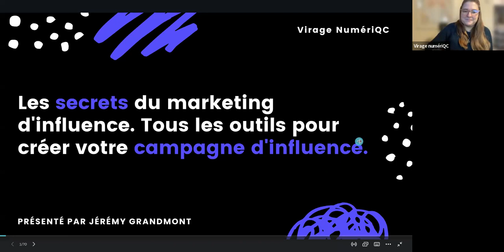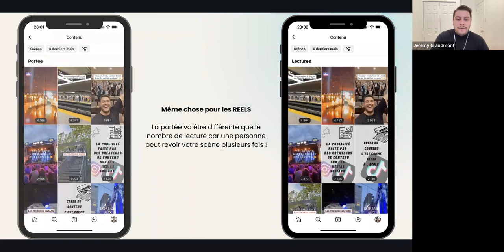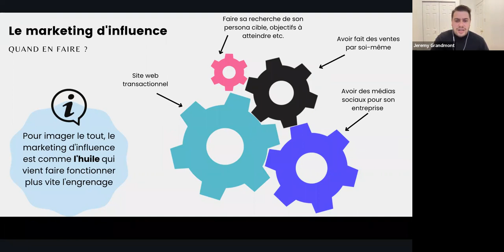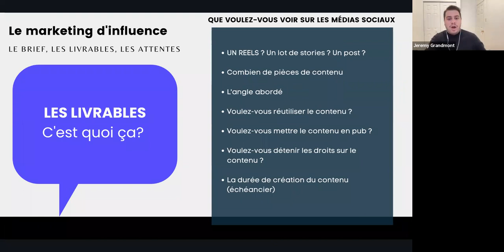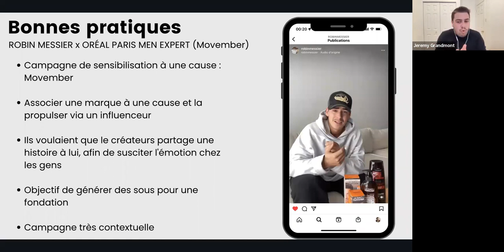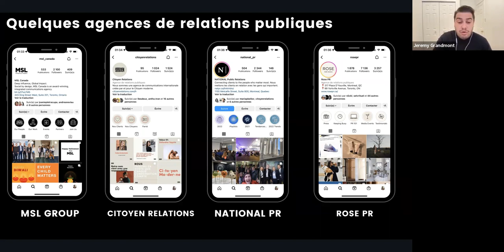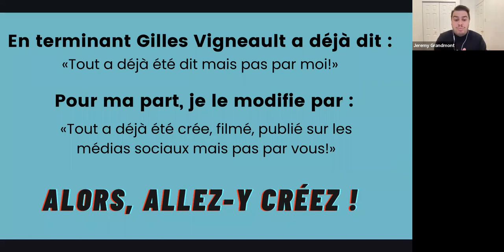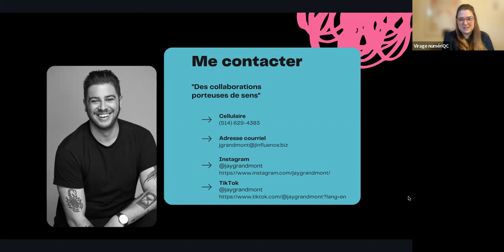Le marketing d’influence au profit de votre entreprise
Cette conférence vise à démystifier le marketing d'influence! À partir du moment où vous considérez faire appel à des influenceurs ou des créateurs de contenu jusqu’au post-mortem où vous en analyserez les retombées, on clarifiera pour vous les dessous de l’influence. Le but étant de vous fournir tous les outils en main pour faire votre propre campagne d’influence au profit de votre entreprise. Voyez comment contacter un créateur de contenu, établir les objectifs, comprendre les statistiques. Découvrez les critères à considérer dans le choix d’un créateur ainsi que les différents types de campagnes et de plateformes existantes.

Conférencier : Jérémy Grandmont, agent d'influenceurs

Il travaille dans le monde de l’influence depuis plus de 2 ans maintenant en tant qu’agent d’influenceurs au sein de JInfluence. Cette spécialisation l’a d’ailleurs amené à travailler avec des créateurs de renoms au Québec. Ayant coordonné une centaine de collaborations entre plusieurs marques et influenceurs, il est en mesure de démystifier les différents aspects entourant ce domaine en forte croissance.

Créateur de contenu à ses heures, il est aussi un passionné des médias sociaux, du marketing, de la création de contenu et de l’image de marque. D’ailleurs, vous pouvez le suivre sur TikTok, LinkedIn et Instagram où il est très actif. Dynamique et passionné, Jérémy pourra répondre à toutes vos questions sur le sujet du marketing d’influence, de la création de contenu, des collaborations, de l’image de marque, des médias sociaux et plus encore !